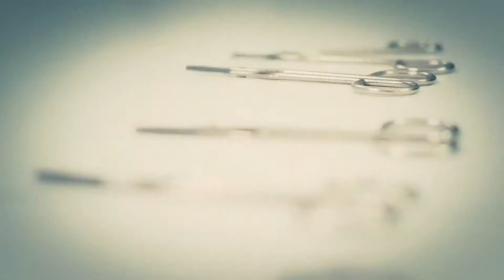Tráiler webserie Cielo Blanco. Estreno capítulo único, 21 de mayo de 2020, 21 horas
Erika Duarte, interpretada por Zita Pessagno Barrella, es una periodista que hace todo lo posible por publicar reportajes sobre casos sensibles y de alta relevancia, pero que se ve obligada a cubrir la noticia de un extraño atentado que ocurre en una parroquia de un pueblo, situación que contamina el agua bendita dejando varios muertos infectados y la amenaza esto pase a ser una pandemia. Su camino se cruzará con el de un policía (Ian Cásseres), interpretado por Erick Vásquez, quien investigará el mismo ataque y sus inimaginables consecuencias para el orden mundial. El estreno sera el jueves 21 de mayo a las 21 horas. También por el canal youtube de G5noticias.cl